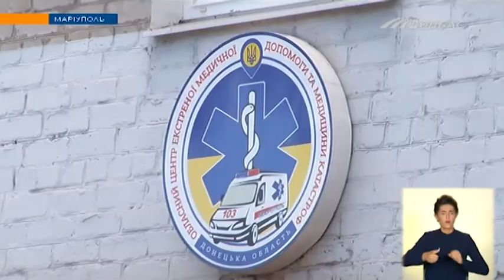В Украине изменится система оказания экстренной помощи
Введут четыре категории срочности вызовов - это повлияет на то, через сколько к больному приедут врачи.